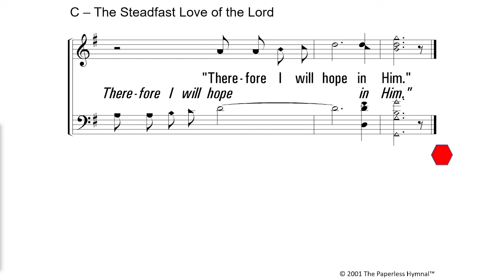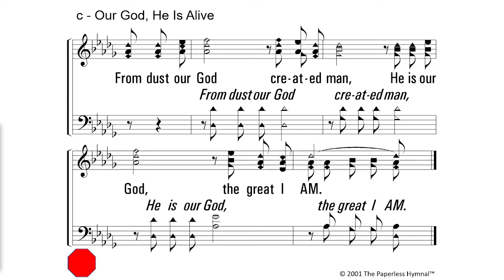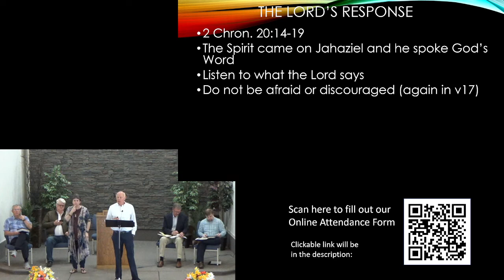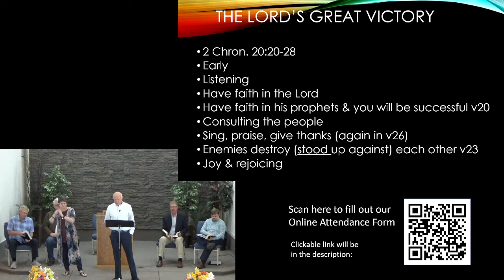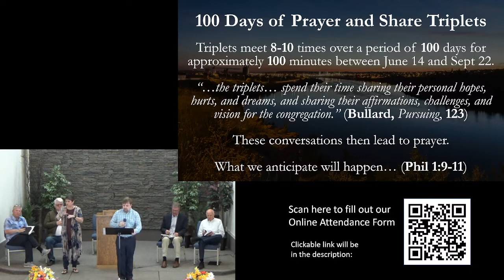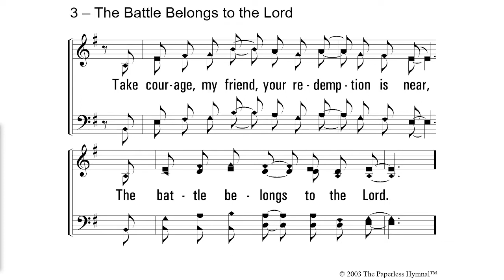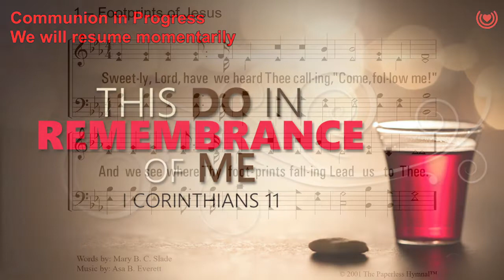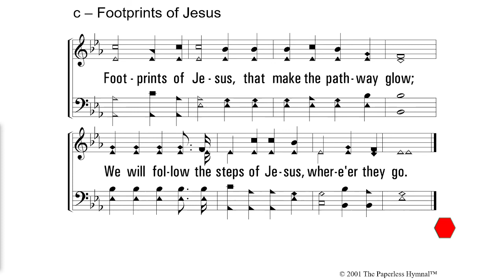Sunday 05/22/2022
Please take a moment to fill out our new digital attendance card. If you are watching on a computer or TV there will be a QR code that you can scan with your phone to fill out the attendance card! It will appear during the screen with the lesson and pulpit camera.